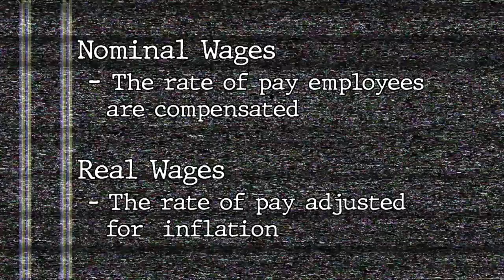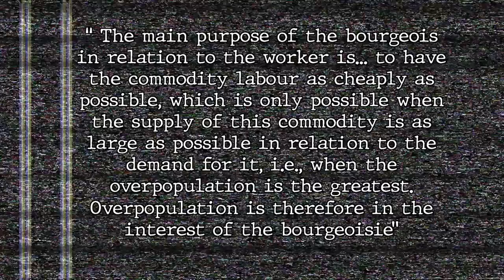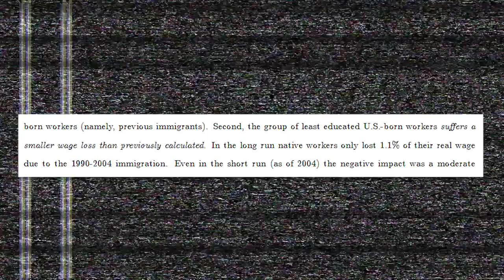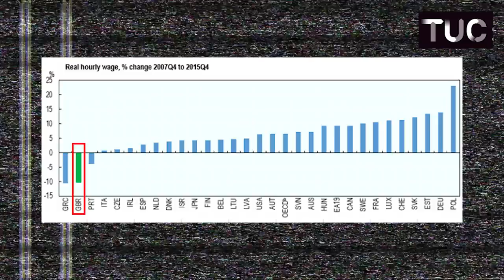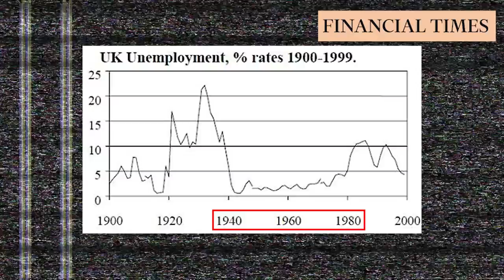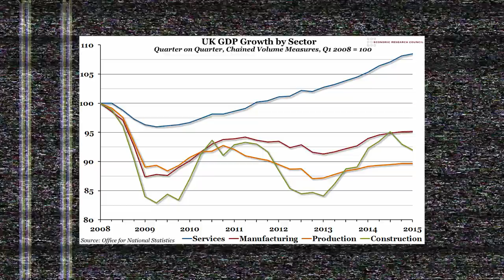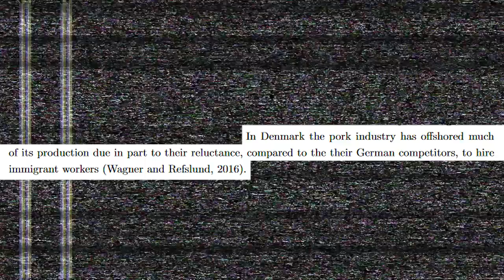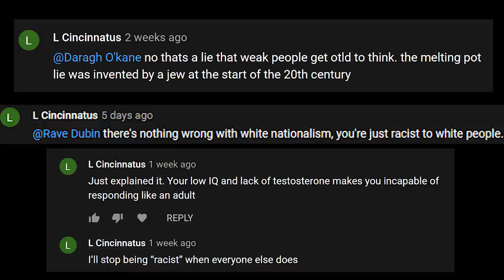Immigrants DO NOT Cause Wage Suppression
Workers of the world something something...

Friedrich Engels, "The Condition of the Working Class in England"
Gianmarco I. P. Ottaviano, Giovanni Peri, "Rethinking The Effect Of Immigration On Wages"
Javier Ortega, Gregory Verdugo, "The Impact of Immigration on the French Labor Market"
John Bellamy Foster, Robert W. McChesney and R. Jamil Jonna, "The Global Reserve Army of Labor and the New Imperialism"
Karl Marx, "Wages"
Karl Marx, "Capital" vol.1 & 2
Phillip Inman, "Number of People in Poverty in Working Families Hits Record High"
William W. Olney and Dario Pozzoli, "The Impact of Immigration on Firm-Level Offshoring"